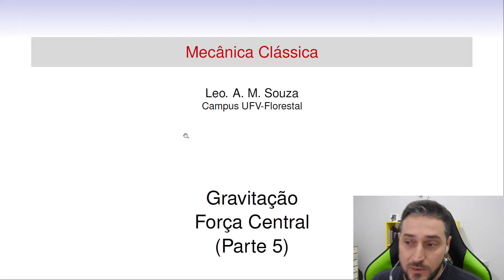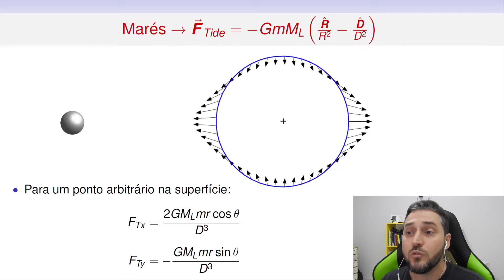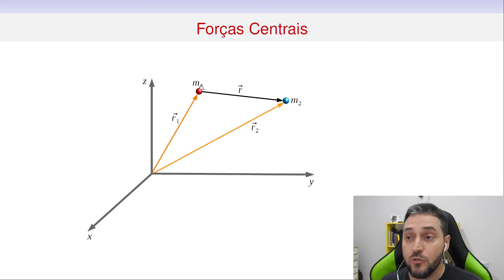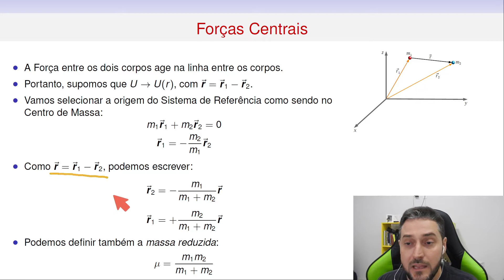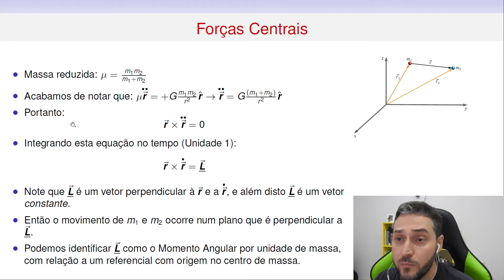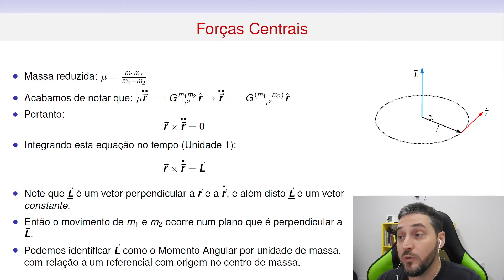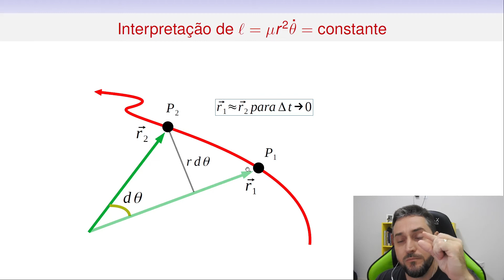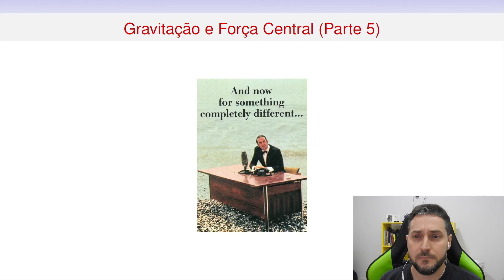Forças Centrais - Massa reduzida e Momento Angular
FEYNMAN, Richard. Feynman lectures on gravitation. CRC Press, 2018.

FEYNMAN, R. Feynman’s Lost Lecture. New York: WW Norton, 1996.

MARION, Jerry B. Classical dynamics of particles and systems. Academic Press, 2013.

NUSSENZVEIG, Herch Moysés. Curso de física básica: Mecânica (vol. 1). Editora Blucher, 2013.